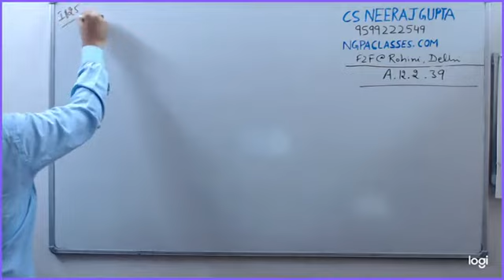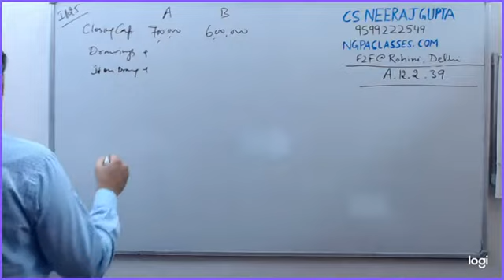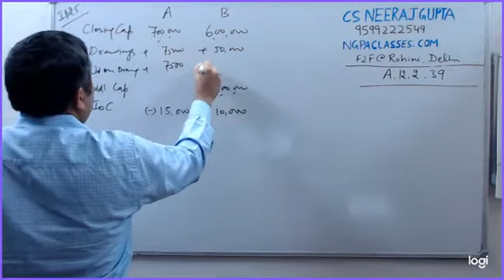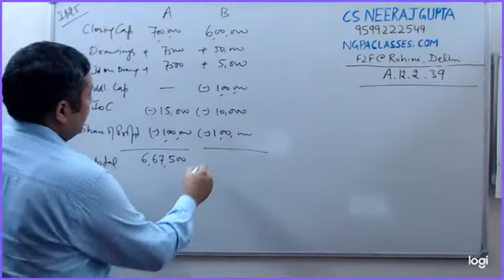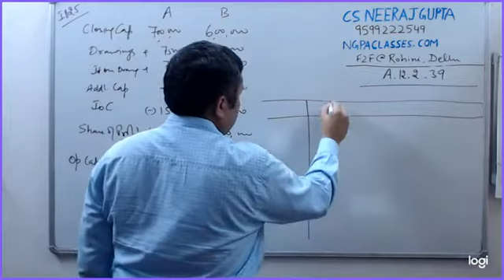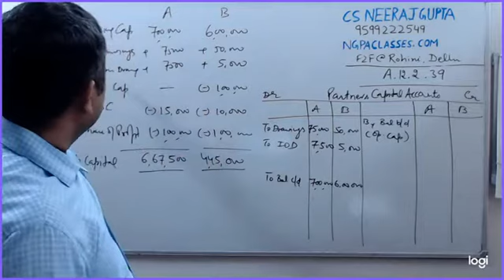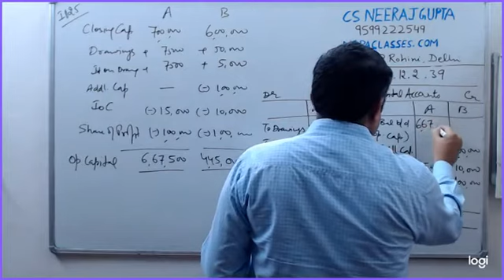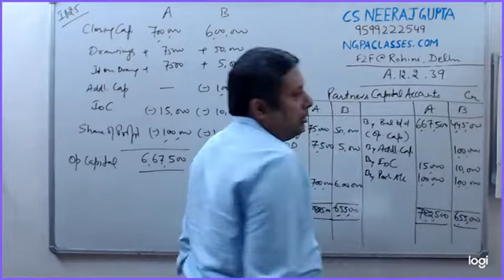Accounts Class 12.2.39 Illustration 25 - Partnership Fundamentals | CS Neeraj Gupta | NGPA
Class 12 .
accounting for partnership
Introduction Meaning ,
concept and partnership
Chapter 2
Mr. Neeraj Gupta sir has an explanation in hindi to complete the Chapter in a very easy way.
The video gives the line by line explanation of the Chapter. It explains the chapter in Hindi and English both.
For face to face classes please visit NGPA Classes, C-7/188, Sector 7, Near Rohini East Metro Station, Rohini, Delhi 110085.